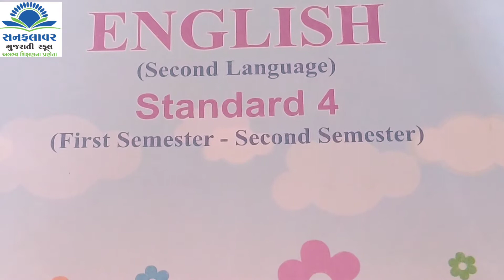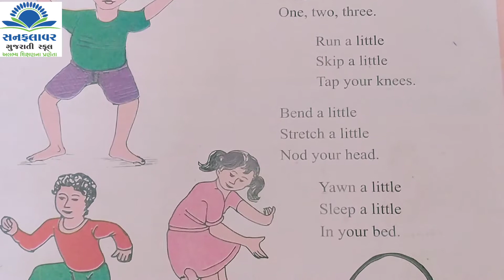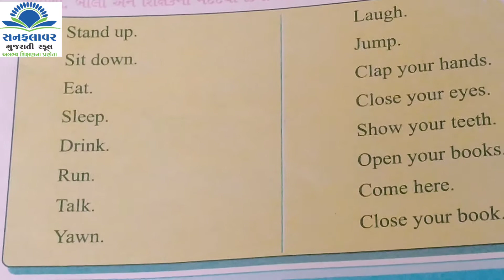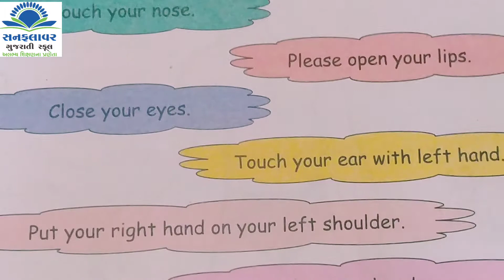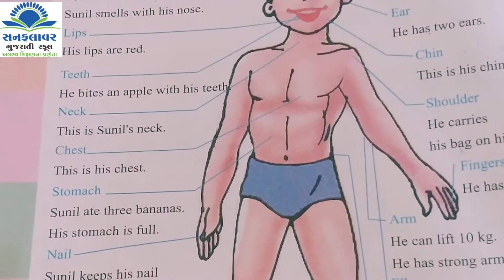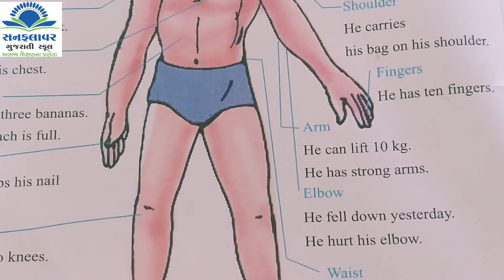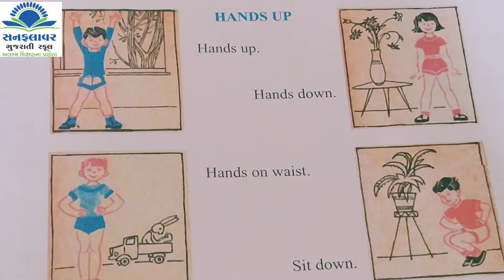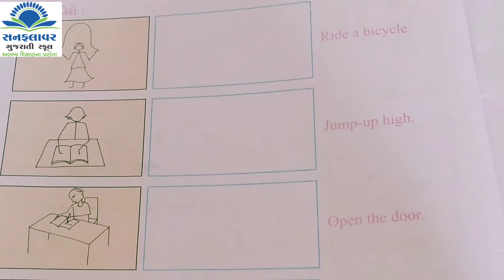STD 4 English unit 1